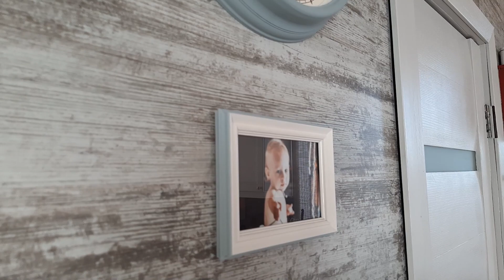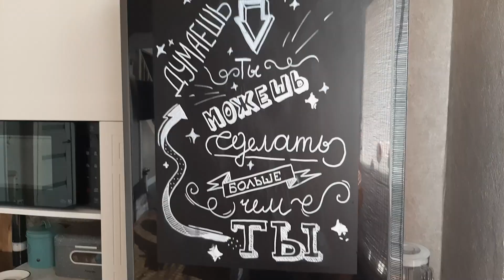❗Рум Тур по кухне/Как все устроено/Организация хранения на кухне/Белая кухня в доме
Добро пожаловать на мою организованную белую кухню!
Расскажу и покажу как все на ней устроено, заглянем в шкафчики и пройдемся по всем деталям и затронем организацию хранения на  моей кухне.